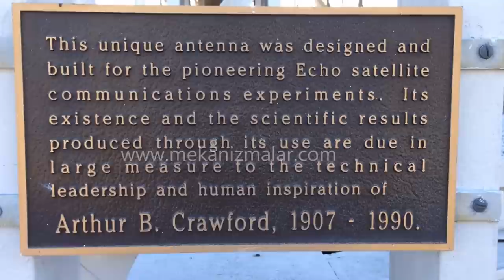Holmdel Horn Antenna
I was very interested to see the details of how the Horn Antenna was built. I looked for you tube videos for this, and find none. Since the antenna was 2 hours drive away from my home, I made the trip to the site today.  This video show different parts of the antenna randomly. I will put some annotations to clarify what those parts are. Also I met with someone working there. He told me that they still using this antenna. I was surprised to learn that such an old technology could be in use. I asked him, what research purposes they use this old marvel. No, no he said, we don't do any research with it, we use this device as loud speaker during pick-nicks and horn creates load and clear voice. I wish I could witness one of those pick-nicks.